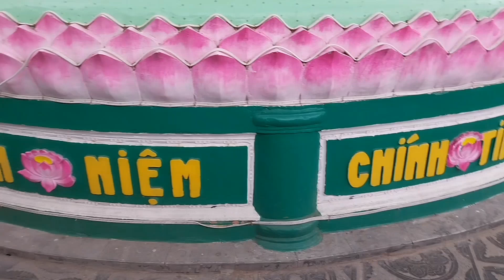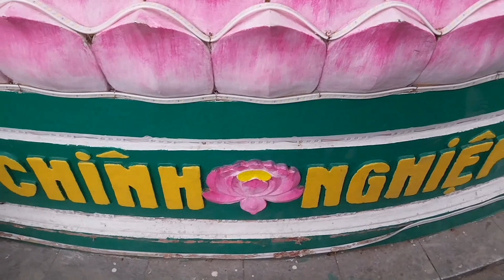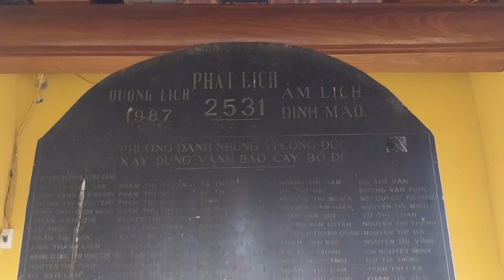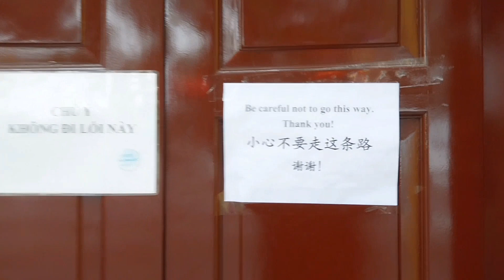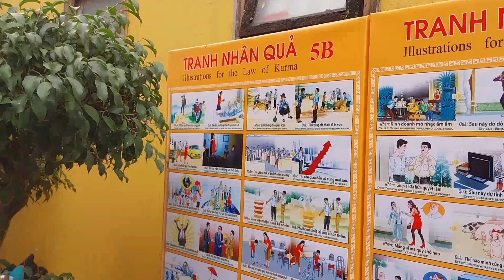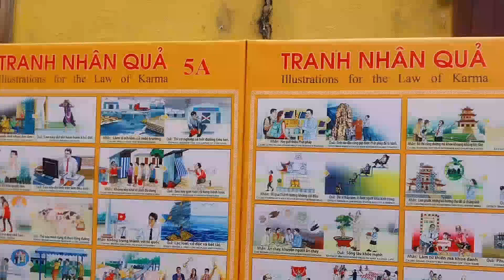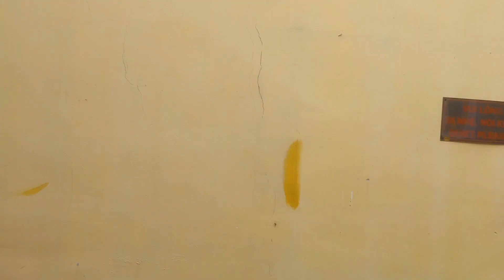DU XUÂN QUÝ MÃO 01/02/2023 TẠI DI TÍCH CHÙA TRẤN QUỐC, HỒ TÂY, HỒ TRÚC BẠCH, TÂY HỒ, HÀ NỘI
Video này về một số giáo viên của một trường cao đẳng tại Thái Nguyên đến du xuân Quý Mão 2023 tại Chùa Trấn Quốc, Hồ Tây, Hồ Trúc Bạch, Tây Hồ, Thủ đô Hà Nội, Việt Nam.